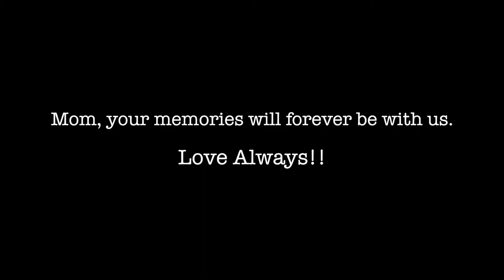Mom's Memorial Service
Margaret Pamella Amiel's memorial service.